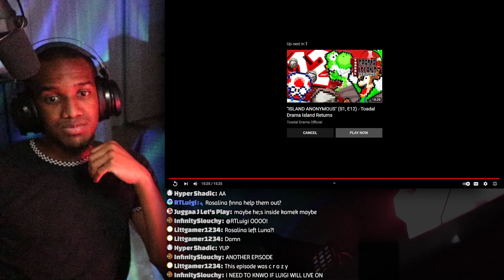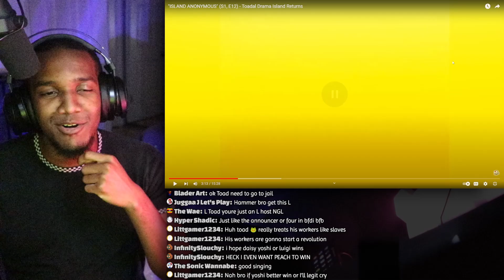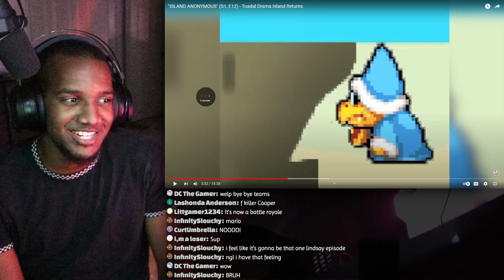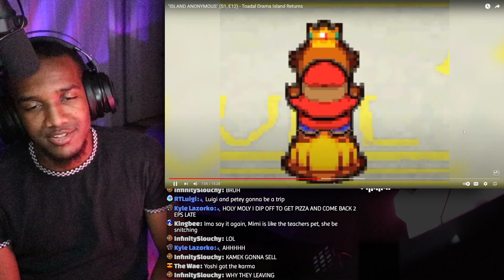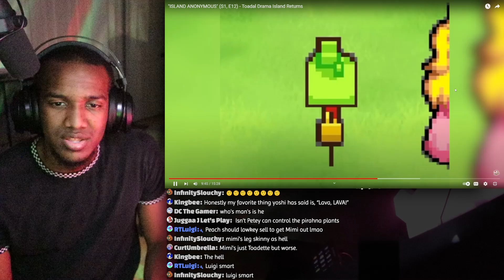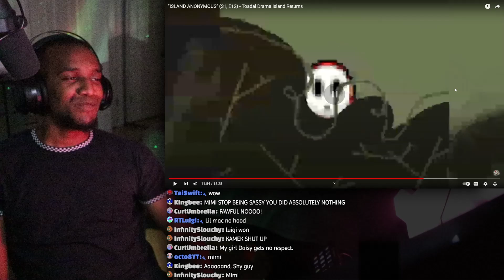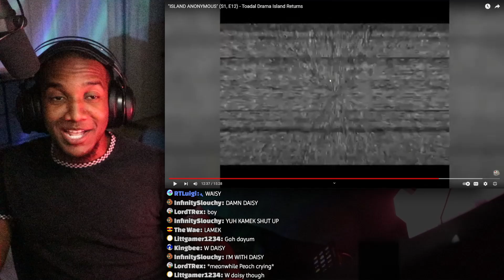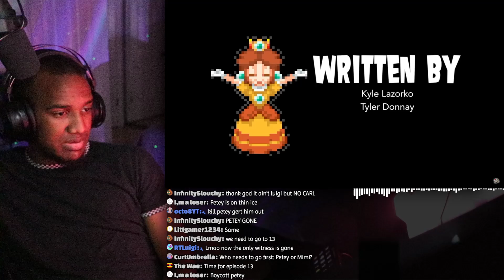MORE drama...?! Toadal Drama Island Returns S1 Episode 12 Reaction (from Toadal Drama Official)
Toadal Drama Island Returns S1 Episode 12 Reaction (from Toadal Drama Official)